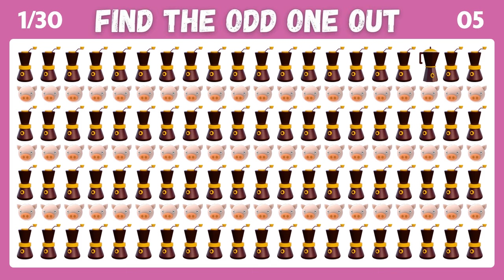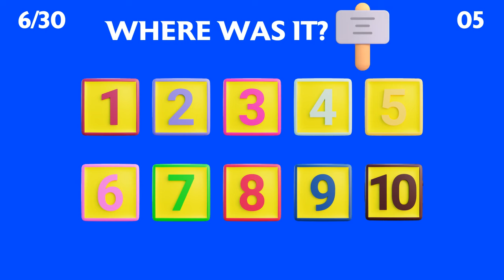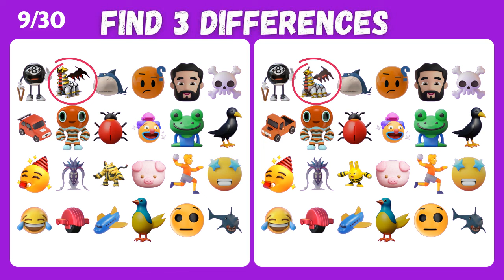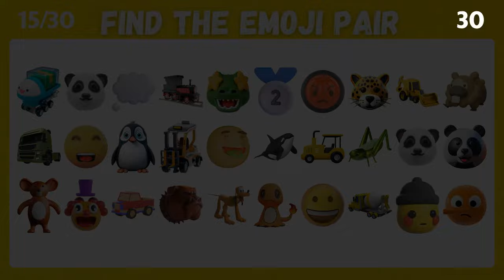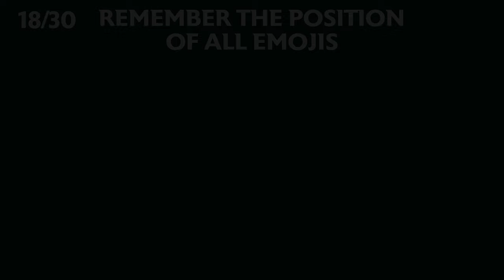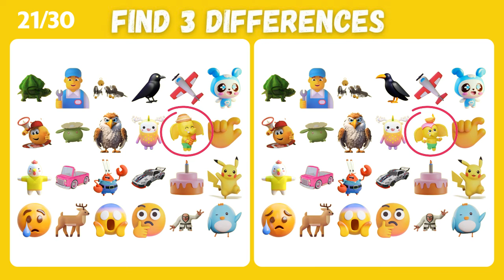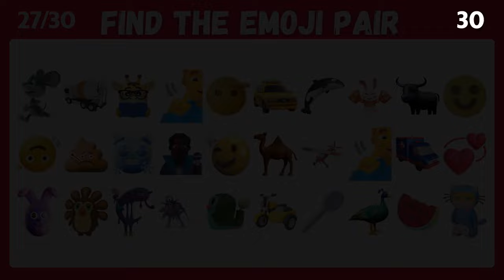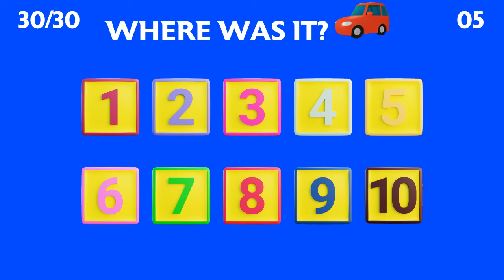Find The Odd Emoji Out